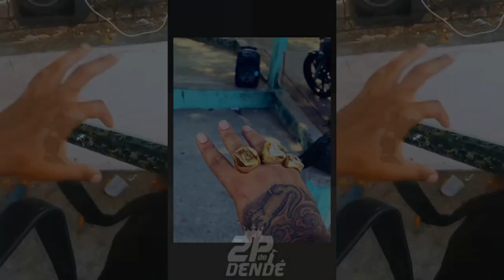NA FAIXA DE GAZA E O TANGERINA NO 48 DE BANGU [DJ'S DE CAMARÁ - 2K22] Feat. MC ANDREY